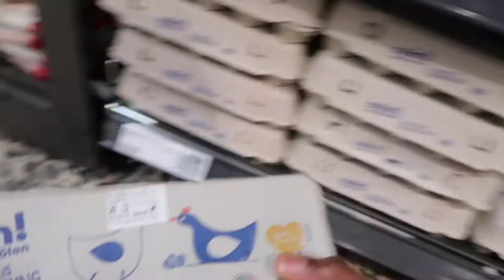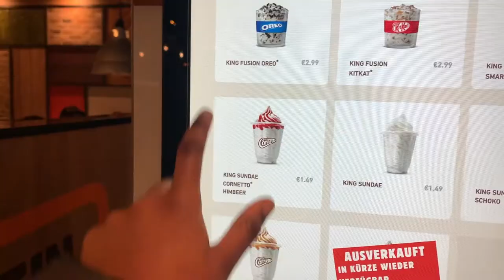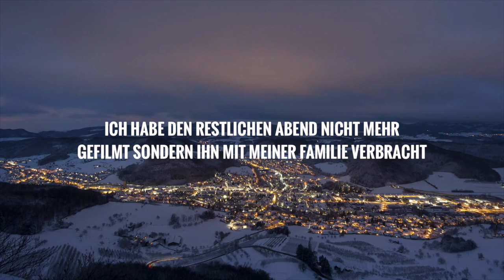15 DAYS OF VLOGMAS (CHRISTMAS MARKET, FAMILY, FRIENDS & MORE)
Hey TLA-Squad,
ich begrüße euch alle herzlich ins neue Jahr 2020! Ich hoffe sehr, dass ihr schöne Feiertage hattet, den ich hab sie sehr genossen. Dieses Jahr hab ich mich zum ersten Mal dazu entschlossen ein "VLOGAMS" Zudrehen und ich hoffe sehr, das er euch gefallen wird! Viel spaß beim Schauen und bis zum nächsten Mal! Frohes neues und gesundes Jahr! Ich hab euch ganz doll lieb:)

✩  MMB - Good Vibes
✩ Juju B. Goode - Day 9. Watermelon Arcade